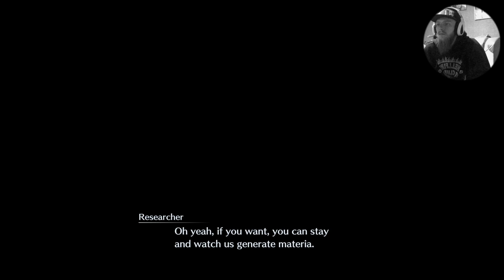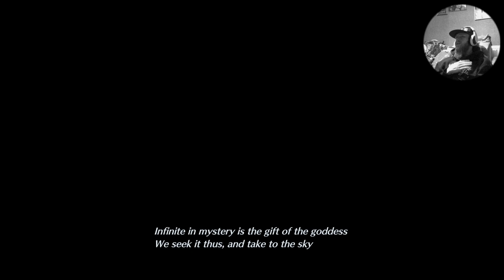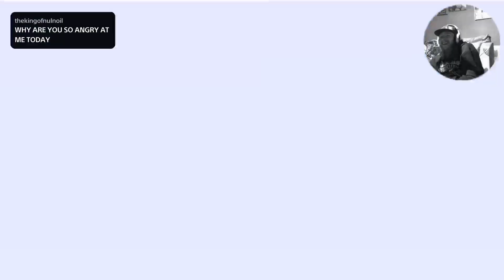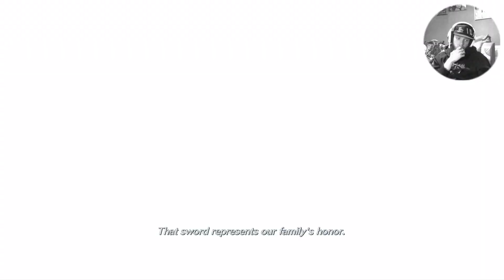Silva Plays - Final Fantasy VII: Crisis Core Reunion - Part 1